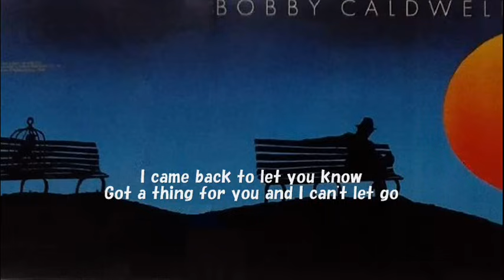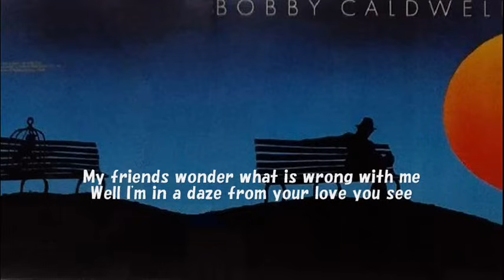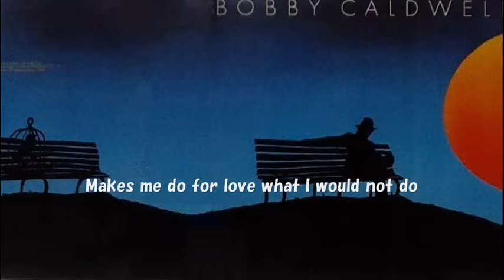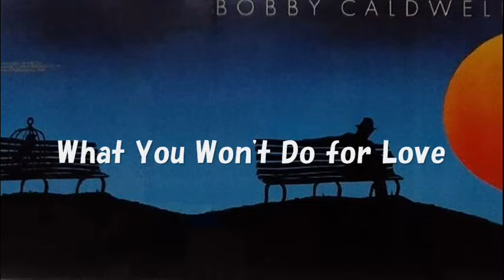Bobby Caldwell / What You Won't Do for Love [with Lyrics]